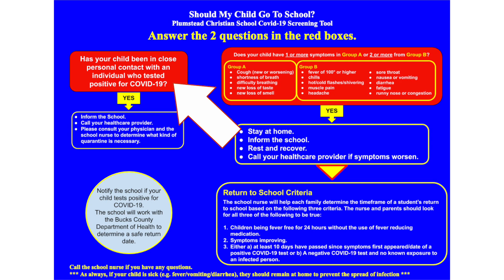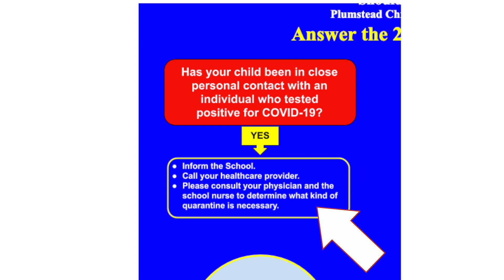Morning Announcements \\ December 1, 2020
Always remember...God is good...God is in control...God works all things out for good!